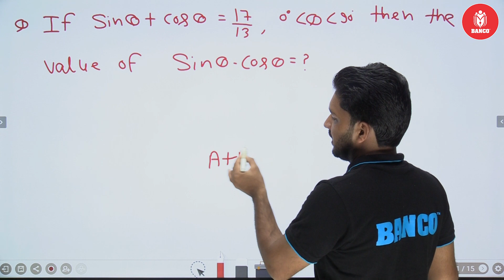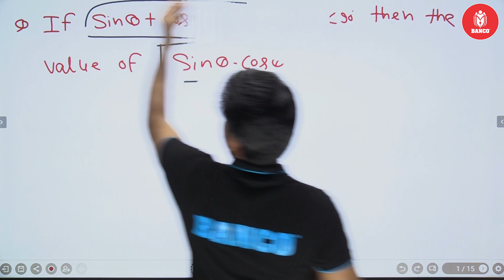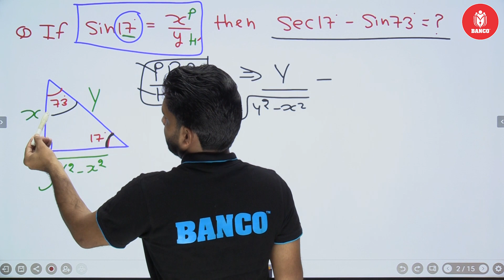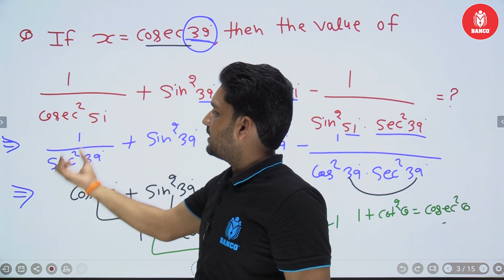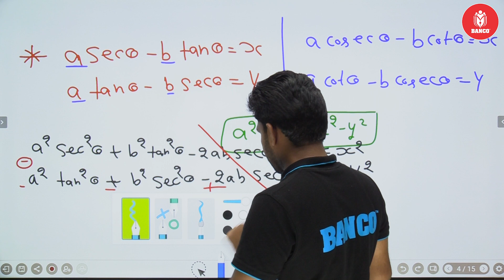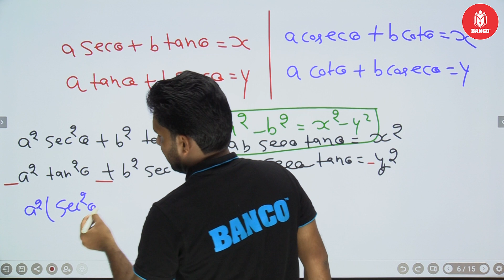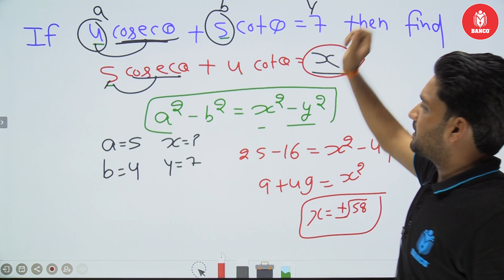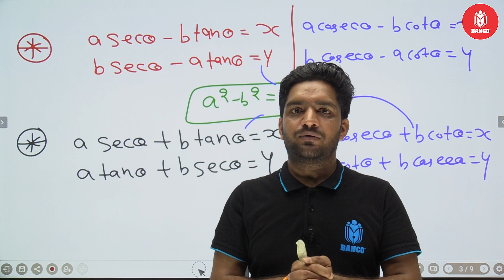Class - 10 | Trigonometry basic concepts and short tricks | BY SARVIN SIR | SSC CGL CHSL CPO SI MTS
💥Batch Join करने के लिए Playstore से Banco 24x7 App Download करे।

Welcome to Banco Academy SIKAR : India's Best Government Exam Preparation YouTube Channel. Preparing for Bank Exams (SBI Clerk, SBI PO, IBPS RRB PO/Clerk, IBPS PO, IBPS Clerk, RBI Assistant, LIC Assistant, RBI Office Attendant, RBI Grade B, LIC, FCI, SEBI, JAIIB).

best bank coaching in sikar
best ssc coaching in sikar
best ssc gd coaching in sikar
best Rajsthan LDC coaching in sikar
new batch for BANK exam
new batch for SSC exam
new batch for LDC exam